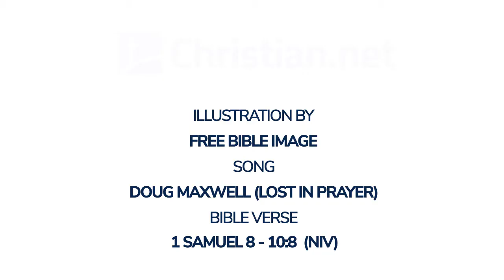1 Samuel 8 - 10:8: Israel Asks For A King | Bible Stories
Bible Stories - 1 Samuel 8 - 10:8: Israel Asks For A King

When Samuel grew old, he appointed his sons as Israel’s leaders. The name of his firstborn was Joel and the name of his second was Abijah, and they served at Beersheba. But his sons did not follow his ways. They turned aside after dishonest gain and accepted bribes and perverted justice.

So all the elders of Israel gathered together and came to Samuel at Ramah. They said to him, ‘You are old, and your sons do not follow your ways; now appoint a king to lead us, such as all the other nations have.’

But when they said, ‘Give us a king to lead us,’ this displeased Samuel; so he prayed to the Lord. And the Lord told him: ‘Listen to all that the people are saying to you; it is not you they have rejected, but they have rejected me as their king. As they have done from the day I brought them up out of Egypt until this day, forsaking me and serving other gods, so they are doing to you. Now listen to them; but warn them solemnly and let them know what the king who will reign over them will claim as his rights.’

Samuel told all the words of the Lord to the people who were asking him for a king. He said, ‘This is what the king who will reign over you will claim as his rights: he will take your sons and make them serve with his chariots and horses, and they will run in front of his chariots. Some he will assign to be commanders of thousands and commanders of fifties, and others to plough his ground and reap his harvest, and still others to make weapons of war and equipment for his chariots. He will take your daughters to be perfumers and cooks and bakers. He will take the best of your fields and vineyards and olive groves and give them to his attendants. He will take a tenth of your grain and of your vintage and give it to his officials and attendants. Your male and female servants and the best of your cattle and donkeys he will take for his own use. He will take a tenth of your flocks, and you yourselves will become his slaves. When that day comes, you will cry out for relief from the king you have chosen, but the Lord will not answer you in that day.’

But the people refused to listen to Samuel. ‘No!’ they said. ‘We want a king over us. Then we shall be like all the other nations, with a king to lead us and to go out before us and fight our battles.’

When Samuel heard all that the people said, he repeated it before the Lord. The Lord answered, ‘Listen to them and give them a king.’

Then Samuel said to the Israelites, ‘Everyone go back to your own town.’

There was a Benjaminite, a man of standing, whose name was Kish son of Abiel, the son of Zeror, the son of Bekorath, the son of Aphiah of Benjamin. Kish had a son named Saul, as handsome a young man as could be found anywhere in Israel, and he was a head taller than anyone else.

Now the donkeys belonging to Saul’s father Kish were lost, and Kish said to his son Saul, ‘Take one of the servants with you and go and look for the donkeys.’ So he passed through the hill country of Ephraim and through the area around Shalisha, but they did not find them. They went on into the district of Shaalim, but the donkeys were not there. Then he passed through the territory of Benjamin, but they did not find them.

When they reached the district of Zuph, Saul said to the servant who was with him, ‘Come, let’s go back, or my father will stop thinking about the donkeys and start worrying about us.’

But the servant replied, ‘Look, in this town there is a man of God; he is highly respected, and everything he says comes true. Let’s go there now. Perhaps he will tell us what way to take.’

Saul said to his servant, ‘If we go, what can we give the man? The food in our sacks is gone. We have no gift to take to the man of God. What do we have?’

The servant answered him again. ‘Look,’ he said, ‘I have a quarter of a shekel of silver. I will give it to the man of God so that he will tell us what way to take.’ (Formerly in Israel, if someone went to enquire of God, they would say, ‘Come, let us go to the seer,’ because the prophet of today used to be called a seer.)

‘Good,’ Saul said to his servant. ‘Come, let’s go.’ So they set out for the town where the man of God was.

As they were going up the hill to the town, they met some young women coming out to draw water, and they asked them, ‘Is the seer here?’